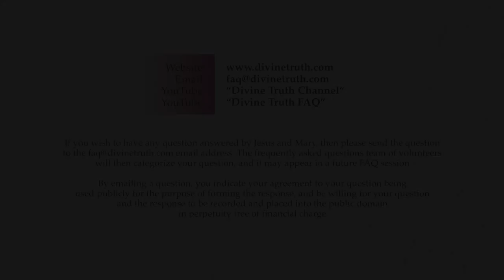Couldn't false memory syndrome or mind control be an explanation to memories?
Q07. Have you (Mary Luck) considered that you believe you are Mary Magdalene because of "False memory" syndrome or mind control?

20130902 Mary Identity S01Q07

Recorded on 2nd September, 2013 in Kentucky, NSW, Australia